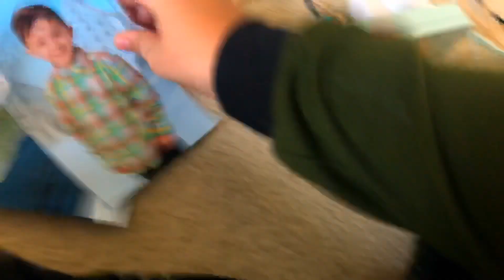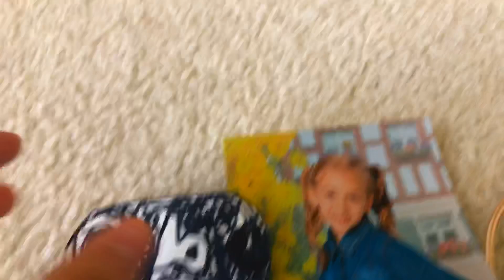Logos battle part 1